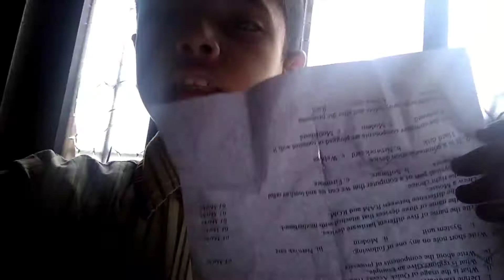Saturday/ aqib k sath game khela / water Bloons/ 2 triangle ko 4 triangle mea convert ksea kryy